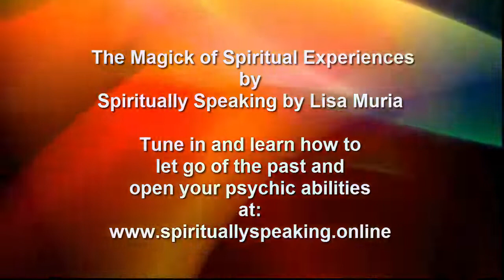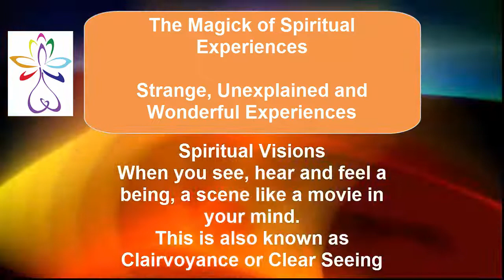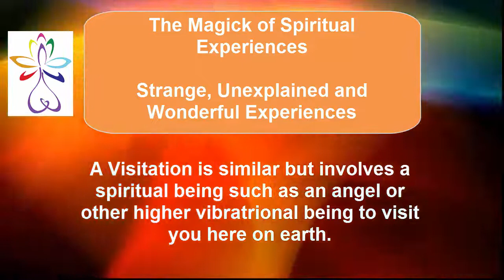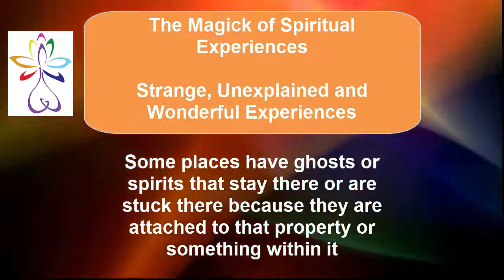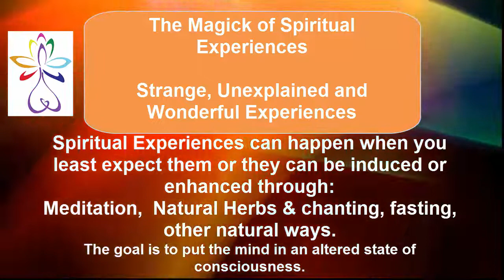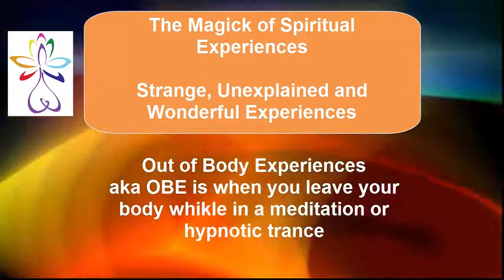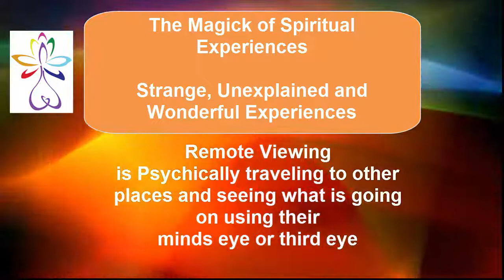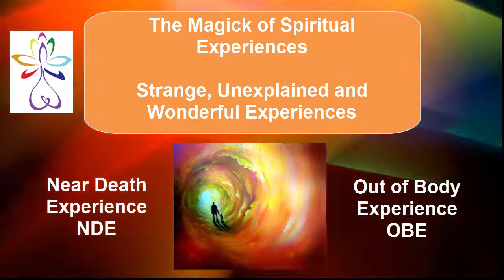OBE-NDE The Magick of Spiritual Experiences -Learning about Out of Body/Near Death Experiences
Learn how to have a spiritual experience such as an out of body experience and what is is like to have a near death experience!
OBE and NDE are two different things but are very similar in their experiences. Learn more about having an Out of Body Experience (OBE) and NDE (Near Death Experiences) in this amazing Podcast/Video from Spiritually Speaking .

+ Metaphysical
+ Spirituality
+ Holistically
= New Life...